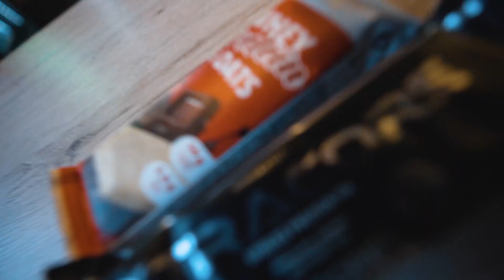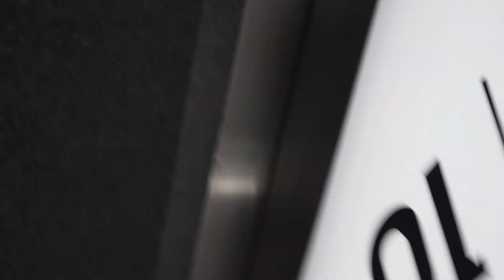MEINE MAMA SCHLÄGT MICH.. | VLOG 01